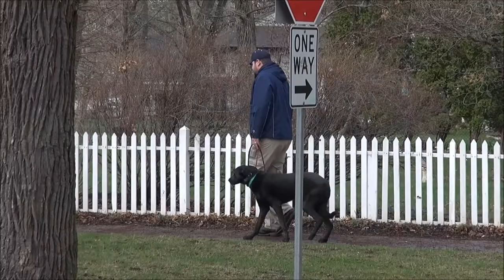Fletcher (Great Dane/Labrador Retriever Mix) Boot Camp Dog Training Video Demonstration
Fletcher (Great Dane/Labrador Retriever Mix) graduated from the dog training boot camp at Neuman K-9 Academy. This program included obedience commands to sit, stay, heel or walk on a loose leash, come when called, proper etiquette, no jumping up, meeting and greeting people under control, and running on a treadmill.

Our dog training camp provides programs for Great Dane/Labrador Retriever Mix's such as boot camp, obedience training, and puppy camp.